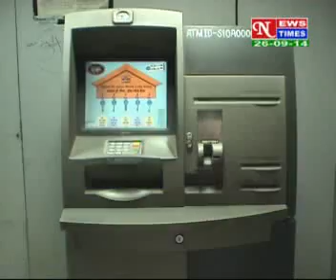HINDI NEWS ,DATED 26 09 14,PART 1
' NEWS TIMES ' Jamshedpur daily local hindi news ,part-1